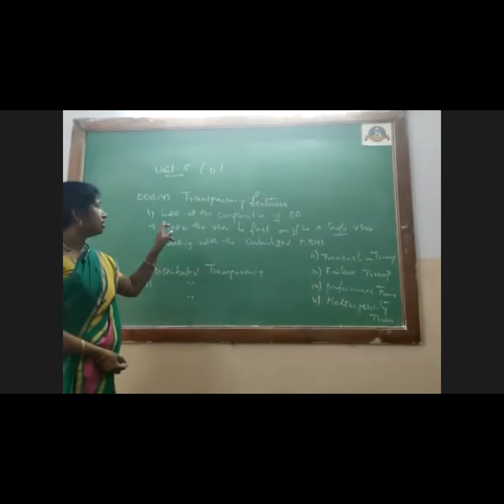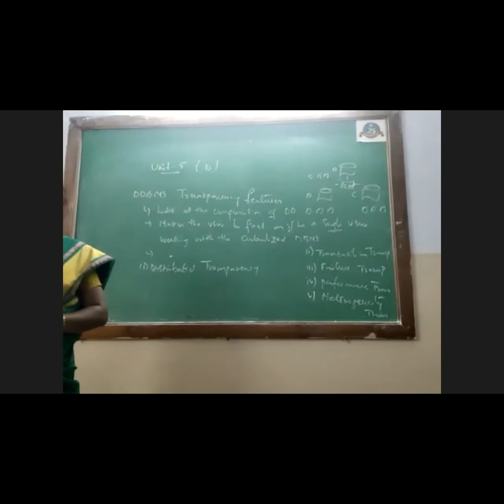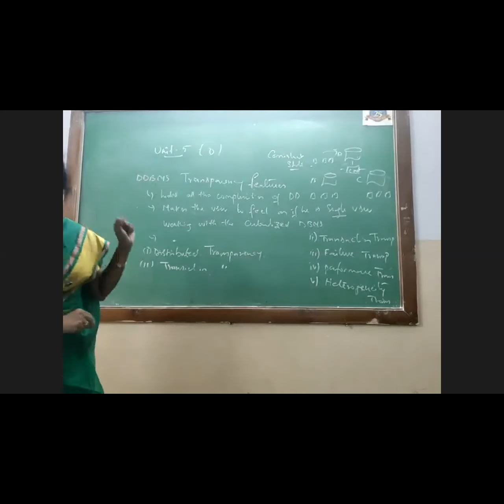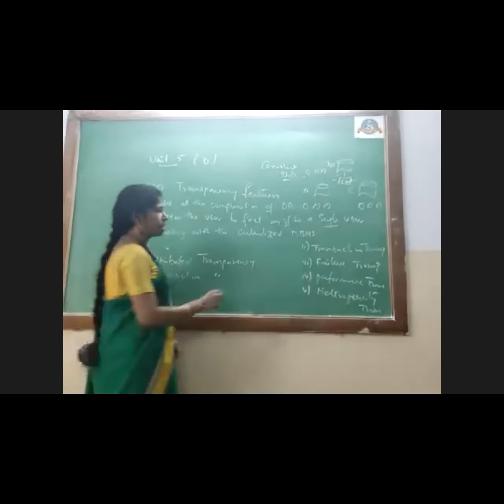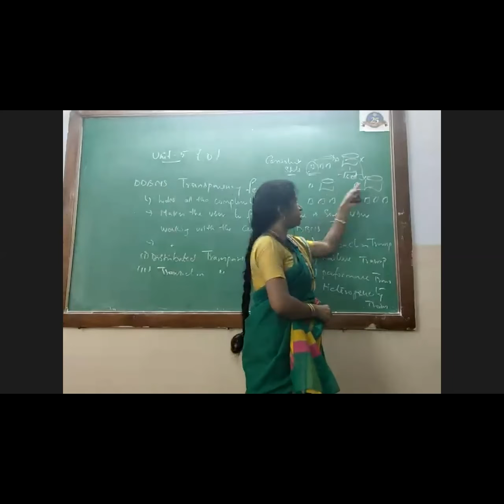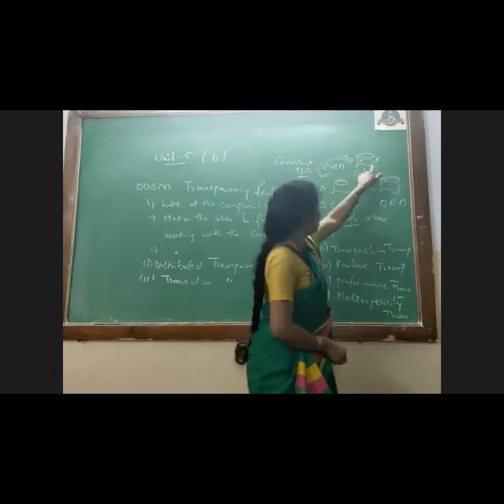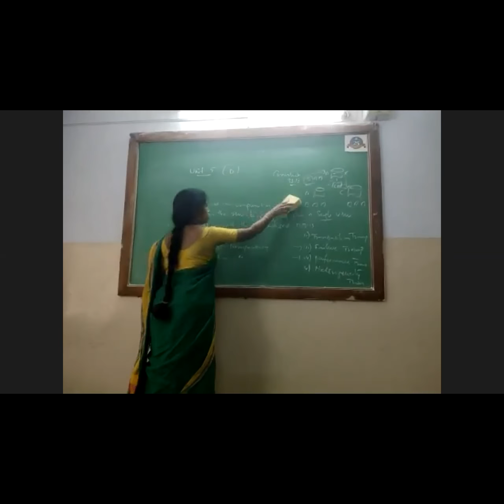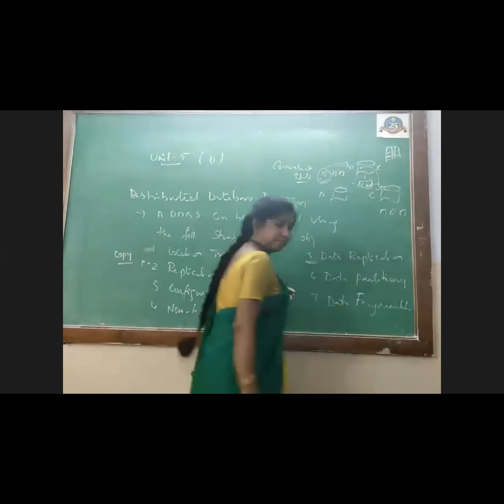SSVB College 3rd year Bcom (Comp) DBMS Transparency Unit 5 By Roja